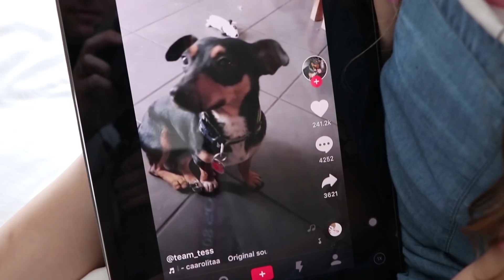SURPRISING OUR GIRLS WITH A SECRET HOLIDAY! 🏝🍹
So today we surprised the girls with a secret we have been keeping for a while now.. THEIR REACTION!! 😍😍